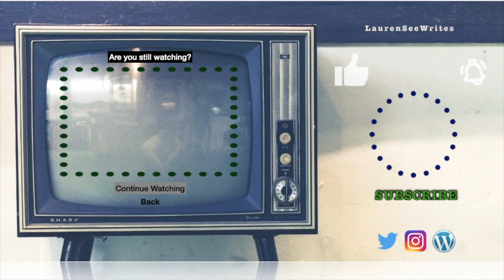There's No Demon At This Windowpane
Back with more Opeth today and their song "Windowpane." The Demon has taken a backseat this time around, but not to worry. I'll hear him next time. I always embarrass myself in my videos, but this one takes on new heights of shame. It was fun nonetheless. I would ask for some more titles, but I have a ton already. :)